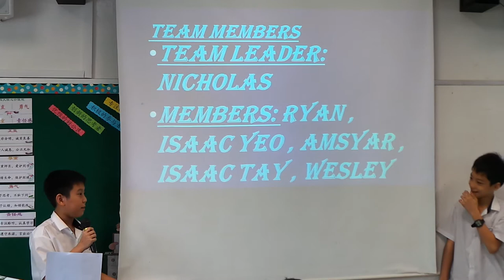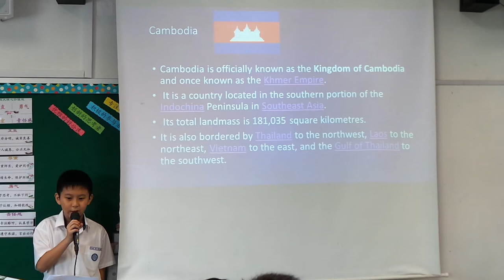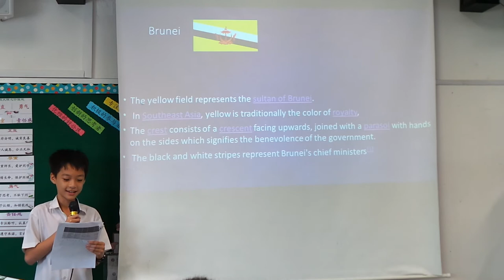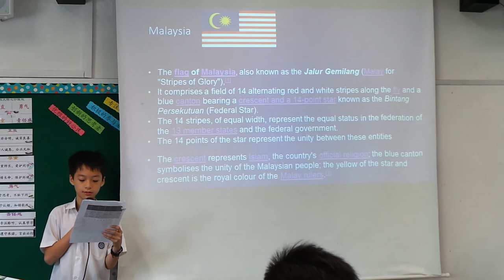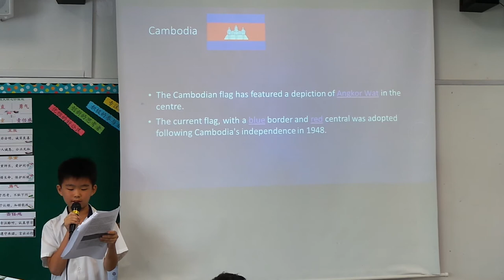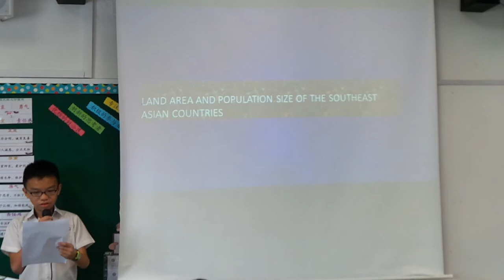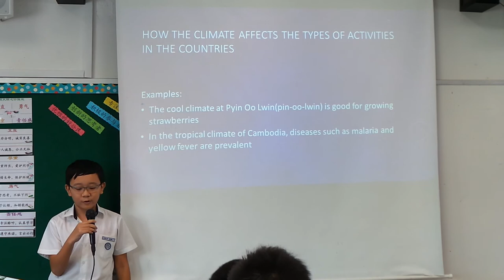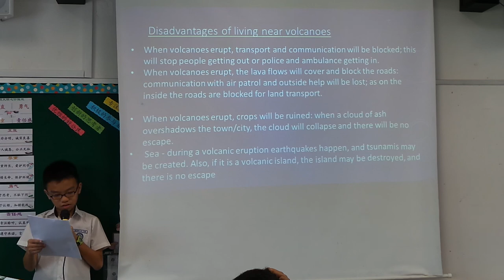SS Chapter 1 - People and Places in SouthEast Asia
Presented by:
Team Leader: Nicholas Tan
Members: Ryan Teo, Isaac Yeo, M. Amsyar, Isaac Tay, Wesley Wong